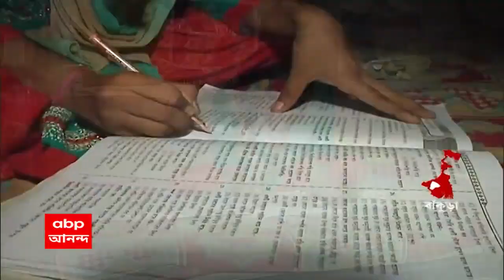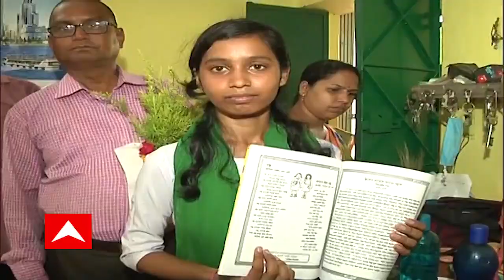WB HS Results Toppers: বাড়িতে নেই বিদ্যুৎ, উচ্চ মাধ্যমিকে চতুর্থ বাঁকুড়ার সোনামুখীর ছাত্রী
বাড়িতে নেই বিদ্যুৎ। মোবাইল ফোন চার্জ দিতে হয় কাকার বাড়িতে। টানাটানির সংসারে দাদাকে ছাড়তে হয়েছে পড়াশোনা। সেই বাড়ির মেয়েই উচ্চ মাধ্যমিকে ৫০০-র মধ্যে পেয়েছে ৪৯৫। আর্টস নিয়ে পড়াশোনা করেও চতুর্থ হয়েছে বাঁকুড়ার সোনামুখীর ছাত্রী।